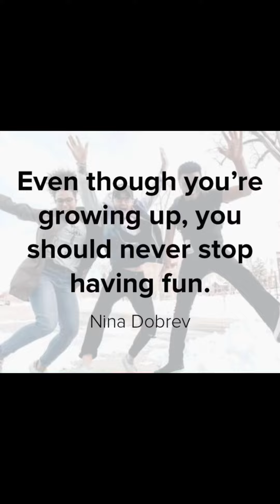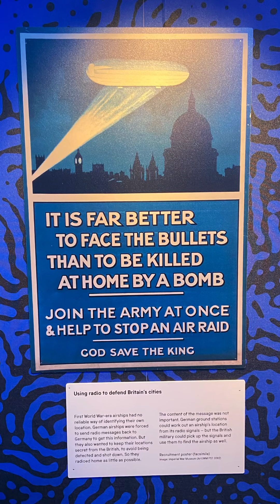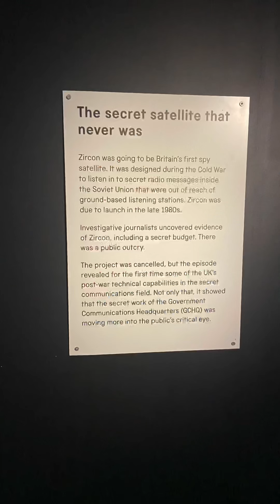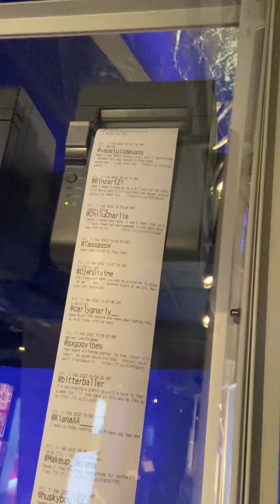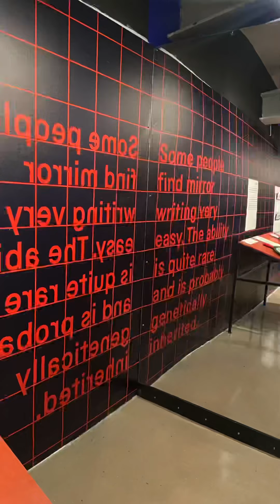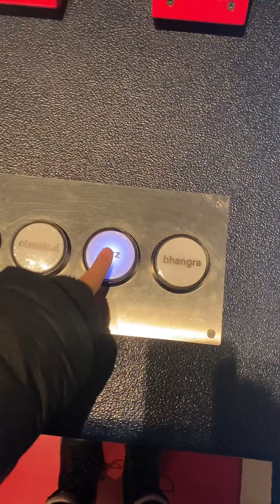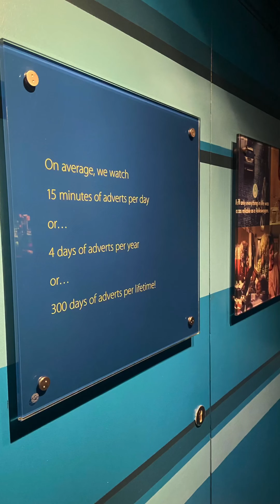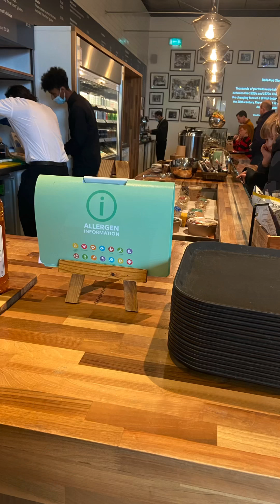National Media Museum | Bradford | West Yorkshire | JustJade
Hey everyone ✌🏻

So todays adventure was taking a trip to the National Media Museum in Bradford!

I had such a fun time and the hot chocolate at the end was beaut 🙌🏻

Great for kids and adults! So much to do and see!
Would 100% recommend, if your abit twitchy and need to get out the house!

Hope you enjoy it and thankyou for watching!